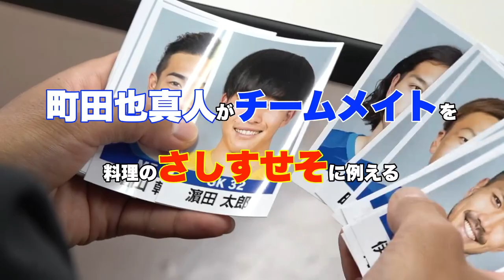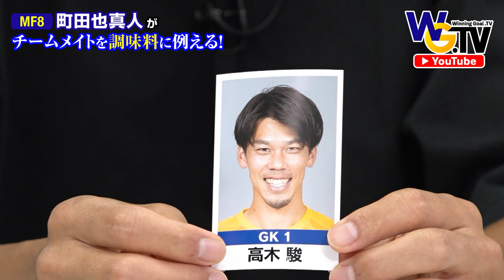【大分トリニータ 町田 也真人】チームメイトを調味料に例える！？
大分トリニータ WinningGoal.TV  2022/09/17　O.A拡大版V